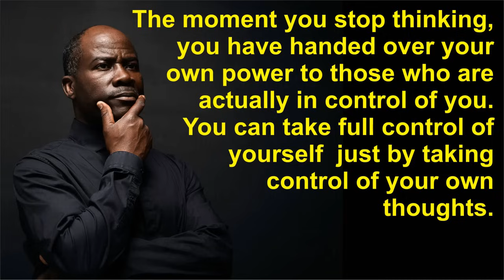Rumour has it that Lady Saw (Marion Hall) has returned to the dancehall.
I have given her some great practical advice.